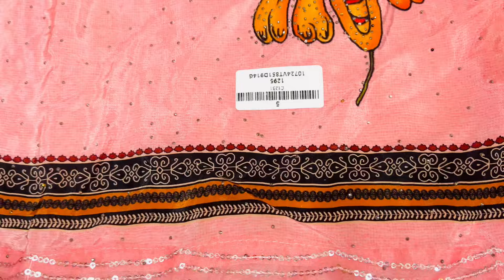ज़बरदस्त Instagram Trending फ़ैन्सी Suits 2024 Order Now 8278262437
ज़बरदस्त cotton suits मात्र 550 में जल्दी ऑर्डर करो 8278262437| New trending suits 2024
                              or click on link and direct connect to our whatsApp no.

Mike used in Video
Editing tools
Amazon Classmate octave
Amazon Pentonic multi colour
Musafir:
Naraj:
Chirag:
Jaun Elia

Outfit ideas with flared jeans
Outfit ideas with flared leggings
How to style Palazzo pants
Palazzo pants outfit ideas
Velvet suits designs for ladies
Winter suits designs for ladies
Best plazo suit design
velvet plazo suit design
New trending Punjabi suit design 2023
New trending Punjabi suit designs 2024
Velvet dress designs 2023 for wedding
Velvet dress designs 2024 for wedding
Velvet dress designs 2023 with dupatta
Velvet dress designs 2024 with dupatta
New velvet kurti design
Patiala salwar suit design
New Punjabi patiala suit design
Best patiala suit design
Fancy suit neck design
Punjabi suit neck design 2023
Punjabi suit neck design 2024
Girl suit neck design 2023
Girl suit neck design 2024
Manchester samagam 2023
Manchester samagam 2024
Daman wedding 2023
Daman wedding 2024
New Punjabi highlights 2023
New Punjabi highlights 2024
Makhmal suit design 2023
Makhmal suit design 2024
Suit neck design 2023
Suit neck design 2024
Trending suit design
Suit collection
2024 ladies suit design
Latest party wear suit
Cotton suit design 2024
Net suit design 2024
Most beautiful suit design
New suit design 2023 party wear
Velvet suit design 2024
New neck design 2024
Beautiful suit collection
Fancy ladies suit
New trending suit
Chanchal Fashion, situated in the heart of the Sonipat city, invites patrons on a fashion odyssey where sophistication meets contemporary allure. This boutique radiates elegance with its thoughtfully curated collection, seamlessly blending tradition and modern trends. From intricately embroidered ethnic wear to effortlessly chic Western styles, Chanchal Fashion offers a diverse array of high-quality garments, each a testament to meticulous craftsmanship.

The boutique's commitment to excellence extends to its customer service, where a friendly and knowledgeable staff ensures a personalized shopping experience. Whether seeking the perfect outfit for special occasions or elevating everyday wear, Chanchal Fashion remains at the forefront of fashion trends.

Chanchal Fashion transcends the typical clothing store, emerging as a destination where style, quality, and customer satisfaction harmonize. Step into a realm of sartorial elegance at Chanchal Fashion, where every visit promises a celebration of individuality and fashion-forward flair.

Ladies trending suit.
Ladies collection
New fashion trend in 2024
Best shop in Sonipat India
Best cloth shop
Best clothing shop
Trend Analysis
All song of year 2023
Sidhu moose Wala new song 2024
Pranjal Dahiya new suit
Pranjal Dahiya new song 2024
Pranjal Dahiya new Haryanvi song 2024
Pranjal Dahiya Punjabi song
Karan aujla new song 2024
Karan Aujla and his wife Palak Aujla
Sonam bajwa new song
Sonam bajwa new outfit
Sonam bajwa movies
Pranjal Dahiya new outfit
Sonam Bajwa new haryanvi song
ootd (Outfit of the Day)
fashionjourney new winter collection
partywear velvet
Winter dress 2024
2024 winter dress
makhmal suits
pure velvet dress
partywear velvet suits
partywear winter collection
new velvet dress
winter outfit
winter suits designs
winter partywear suits
winter collection 2024
bridal winter suits
misbah world
winter fashion
makhmal pheran
capes
capeshawl
woollendress
aariworkdress
Tilla work suits
Tilla work
Kashmiri Tilla work
Tilla embroidery
Partywear
sale
kurti
kurtis